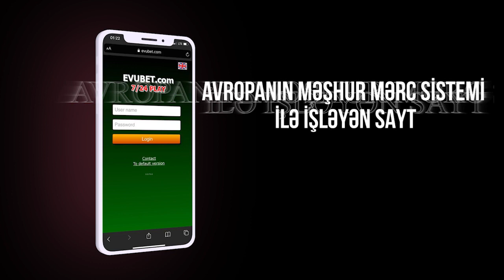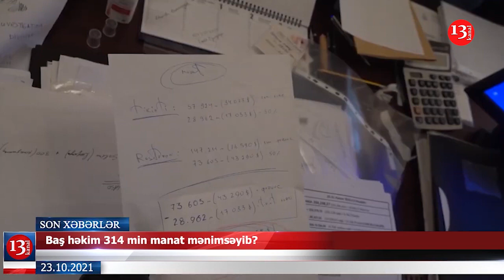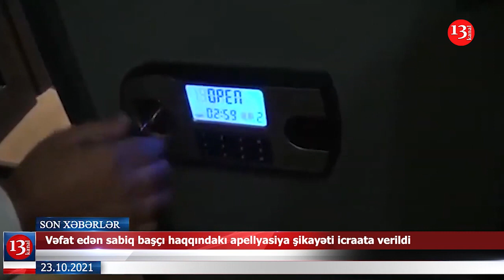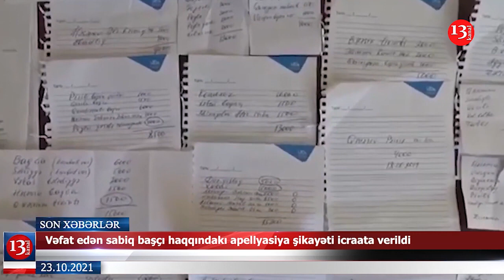Çıxışı zamanı döyülən məmur KİMDİR?; Monteneqro Telman İsmayılovu vermədi-XƏBƏRLƏR